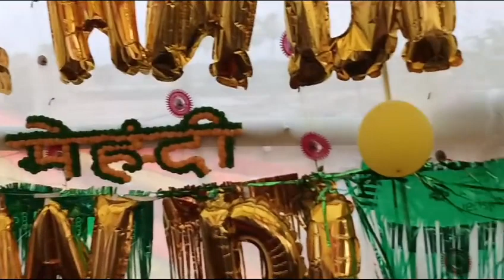Partima kumai mehdi rasam#ARayushvlogs#mehdi